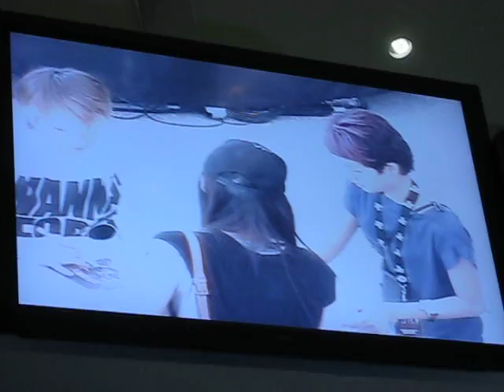SHINee autograph session Lot 1 31-01-10